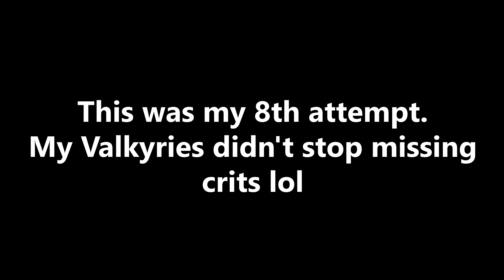【FGO】Gilgamesh Exhibition Quest - Valkyrie Solo | Grand Nero Fest 2021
This took me like 7 attempts because Thrúd kept missing 80% crits.